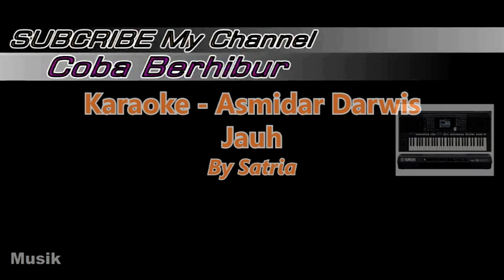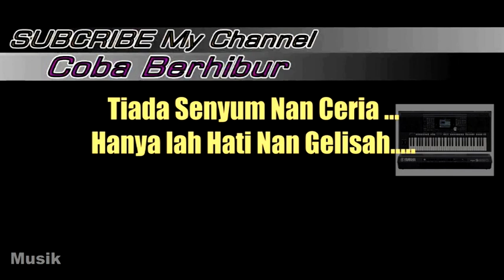Asmidar Darwis- Jauh (Karaoke Lirik Tanpa Vocal) Melayu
Asmidar Darwis - Jauh
Asmidar Darwis - Jauh Karaoke Tanpa Vocal